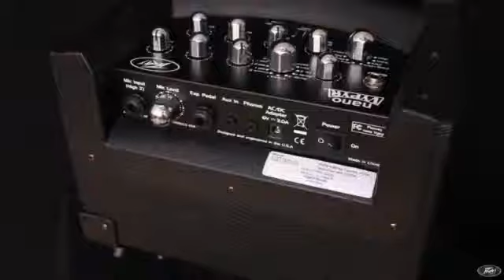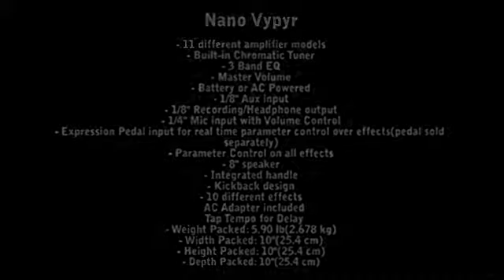Peavey Nano Vypyr Overview